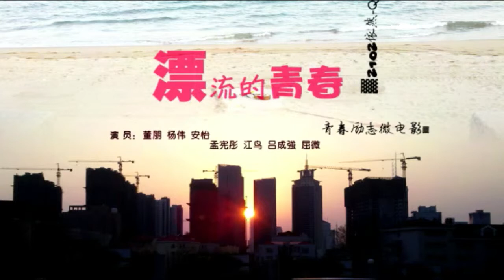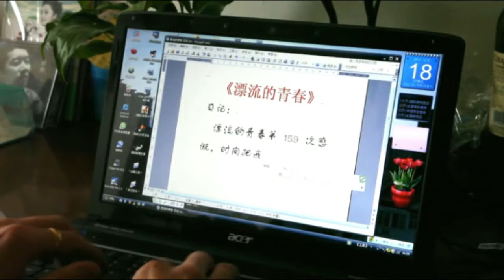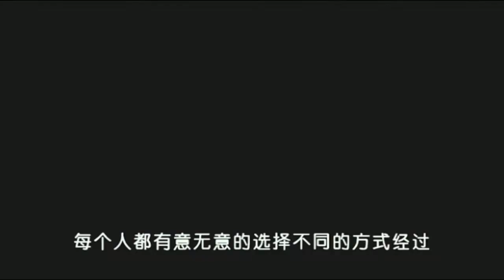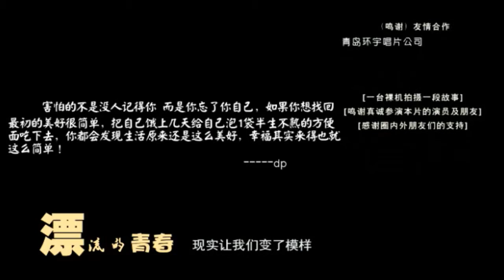奋斗青年微电影《漂流的青春》 梦想不能承受之痛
高中临毕业的男主人公为了梦想辍学不顾家人反对，不顾朋友和爱人的劝告，执意选择离开家乡，天南海北奔波，只能睡在北京几平米的地下室，吃着也是没有温度而且掉渣的馒头，连喝足水都变成了一种奢侈。在最困难的时候又看透朋友的虚情假意，看透社会的黑暗迷离，最后又被一骗子公司骗走家里所有的积蓄时的痛苦…